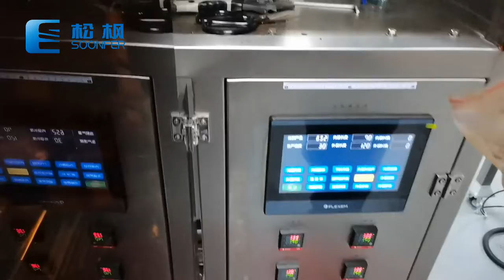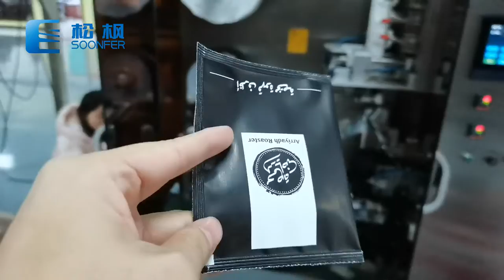Drip Coffee Bag Packing Machine Coffee Packaging Machine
Drip coffee bag machine is suitable for one-time packaging of small particles such as drip coffee, tea, medicinal tea, health tea, plants, etc.

Packing speed: 40 bags/min
Inner Film Width: 180 mm (75*90mm)
Outer Film Width: 200 mm (100*125mm)
Filling Range: 8~15 g
Power: 3.7 Kw
Voltage: 220V, 50HZ
Dimension: 1350(L)* 850(W)* 2200(H) mm
Machine Weight: 560 kg

Foshan Soonfer Intelligent Equipment Co., Ltd.
📝 Types: Packing Machine, Filling Machine, Nitrogen Generator and etc.